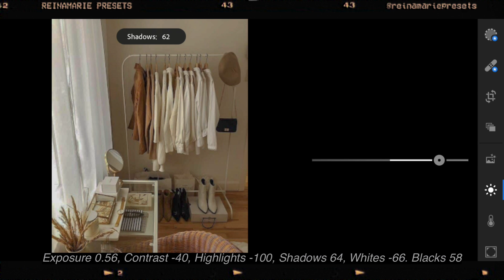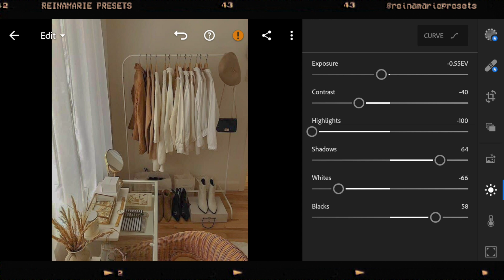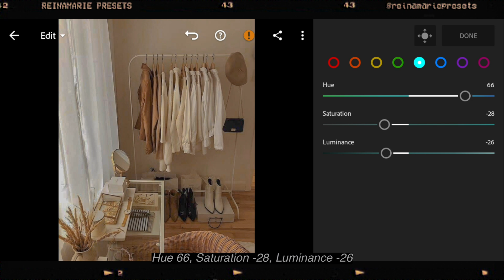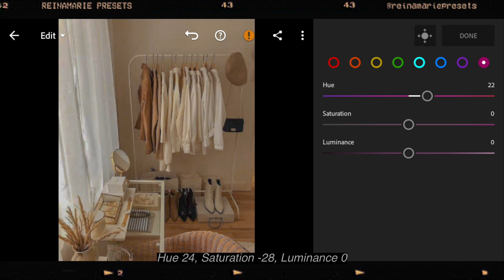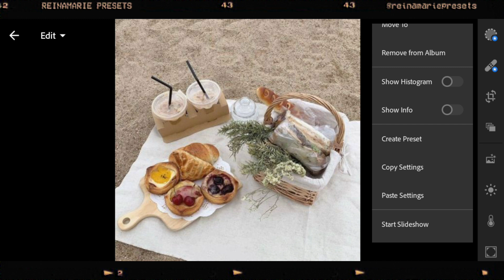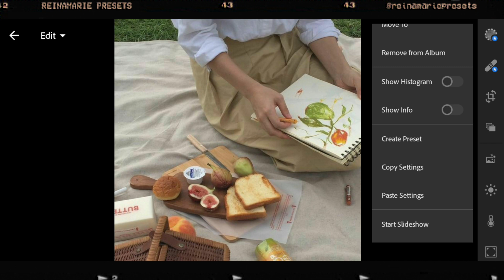SOFT VINTAGE Lightroom Mobile Tutorial Free DNG | Preset #89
SOFT VINTAGE PRESET Lightroom Mobile Preset Tutorial Mobile

𝗛𝗢𝗪 𝗧𝗢 𝗚𝗘𝗧 𝗧𝗛𝗘 𝗣𝗥𝗘𝗦𝗘𝗧: There are 𝟯 𝗪𝗔𝗬𝗦 you can get this preset:
𝗧𝗪𝗢 - Download the DNG. Here's a quick tutorial on how to download and use Lightroom Preset

➭ Get the password by watching the entire video. Watch the video using Youtube app for the password to pop up.
➭ The Password will appear on the video.

FAQ:
Where do you edit your thumbnails?